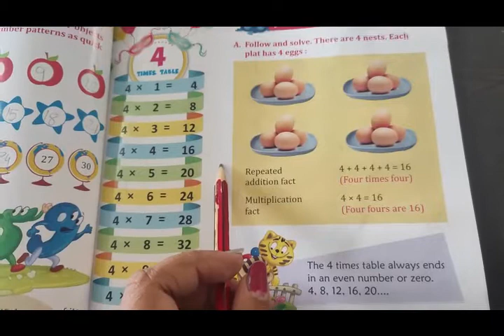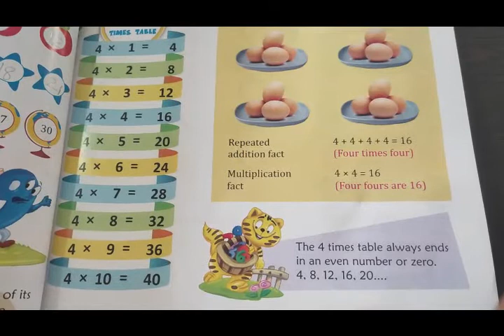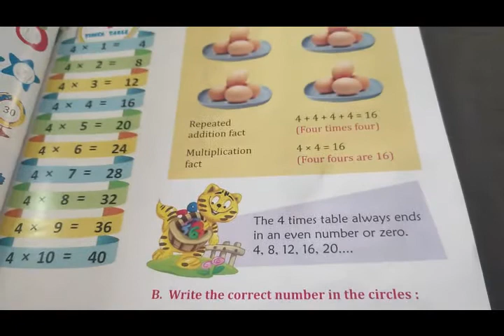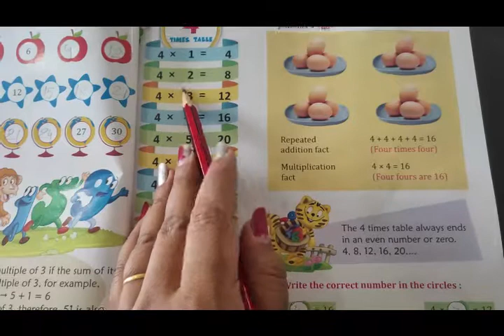Class KG 1 Maths Table of 4